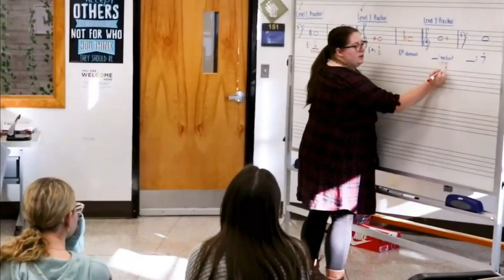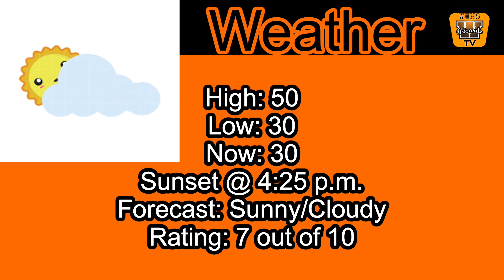The Morning Show ~ November 15th ~ West Warwick High School Morning Announcements